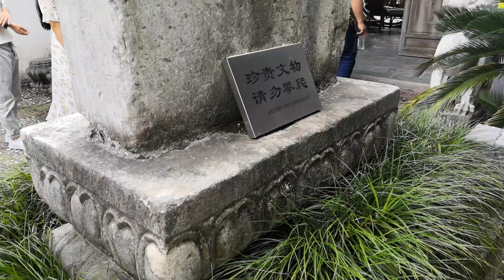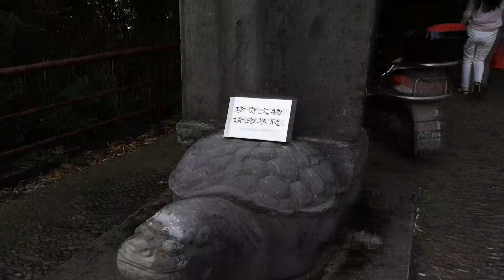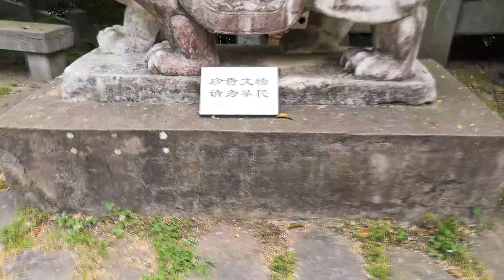最纯正的徽式古建筑，没有商业化的改动，雕刻太精美了。